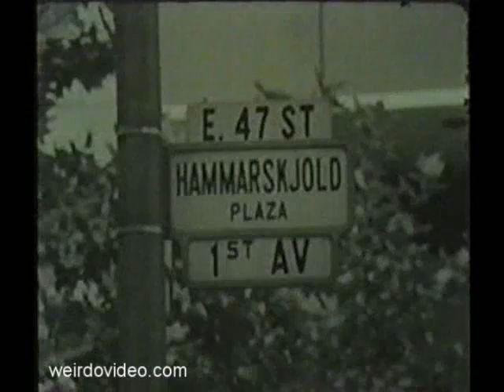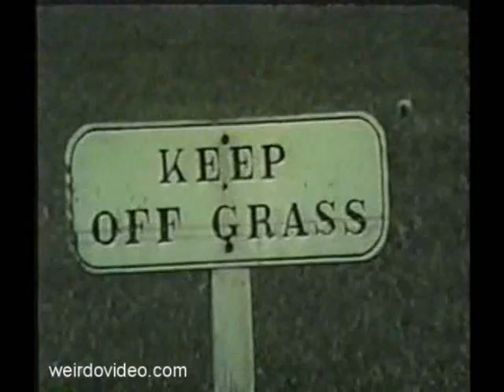How to Live in a City - 1964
Have you ever wondered what makes some cities better than others? In public access television pioneer George C. Stoney's 'How to Live in a City,' the argument is that it all depends on the quality of the public space.

New York City folk singer and architectural critic Eugene Ruskin guides us through unique locales which illustrate the fine line between organic and sterile urban spaces. It all depends on a place's ability to attract and sustain, even if only momentarily, a sense of community.

And while some spaces succeed and others fail, one may wonder whether if it was designer's intention to drive people away, or not.

Aside from amusingly hep score and the nostalgic longing for Old New York that the film leaves you with, Stoney & Ruskin's How to Live in a City presents a considerably modern approach to documentary filmmaking, especially when compared to other productions of the time.